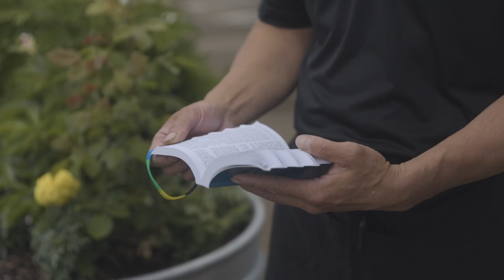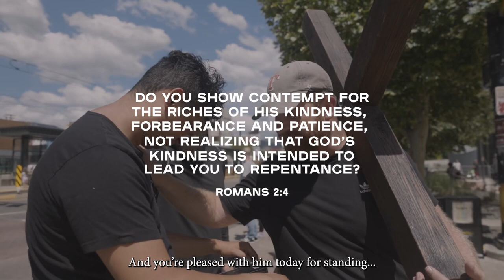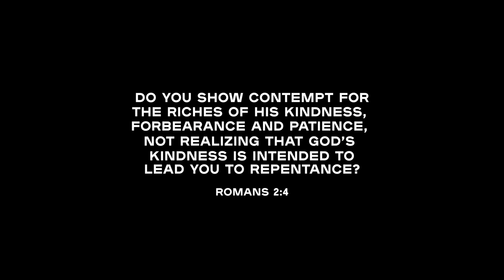Utah Pride Parade, Mormons, and the Cross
Wade Aaron and a team carry the cross at BYU and at a Pride Parade in Utah. God directs their steps as they stop for the one to share the Gospel.

christreward.tv